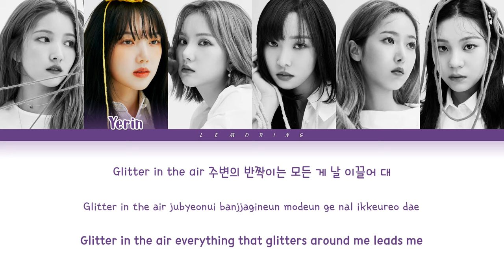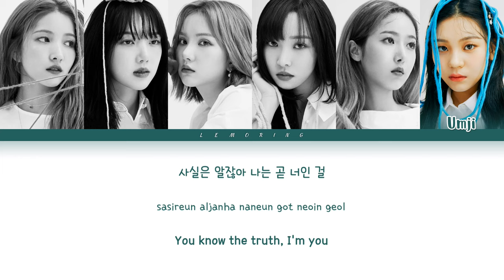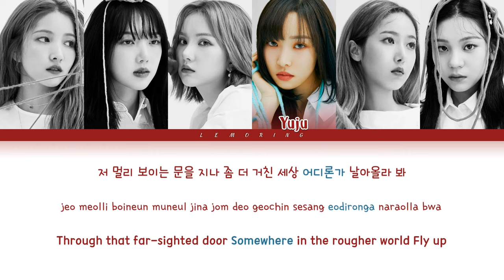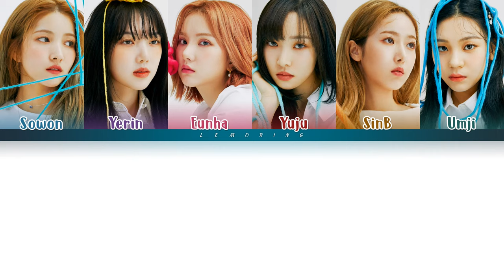GFRIEND Labyrinth Lyrics (여자친구 Labyrinth 가사) [Color Coded Lyrics/Han/Rom/Eng]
BY-LEMORING

Track: Labyrinth
Album: 回:LABYRINTH
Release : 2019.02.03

Member : Sowon, Yerin, Eunha, Yuju, SinB, Umji
My Bias : Eunha

여자친구
GFRIEND
Labyrinth
GFRIEND Labyrinth LYRICS
GFRIEND Labyrinth
여자친구 Labyrinth
여자친구 Labyrinth 가사
여자친구 Labyrinth Lyrics
GFRIEND Labyrinth 가사
GFRIEND Labyrinth MV
GFRIEND Labyrinth SHOWCASE
GFRIEND Labyrinth 뮤비
Labyrinth lyrics
Labyrinth 가사
여자친구 Labyrinth
GFRIEND Labyrinth
GFRIEND Labyrinth lyrics
GFRIEND Labyrinth 가사
GFRIEND Labyrinth karaoke
GFRIEND Labyrinth instrumental
GFRIEND Labyrinth inst
Labyrinth 노래방
Labyrinth 뮤비
여자친구 Labyrinth
Labyrinth 가사
래버린스
여자친구 래버린스
래버린스 가사
여자친구 래버린스 가사
여자친구 교차로 가사
Gfriend crossroads lyrics
BIGHIT
레모링
Lemoring